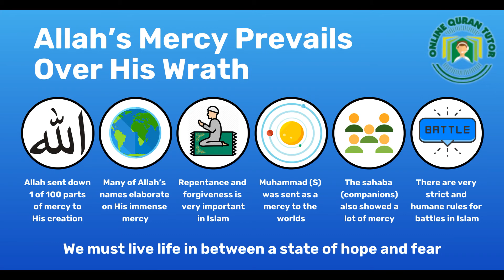Allah’s Mercy Prevails Over His Wrath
The beautiful and beneficial faith of Islam does not dwell so much on negatives as it does on positive. The underlying reason for this strategy is the factual reality that religion comes from the God of Mercy. Every single Surah of the Noble Quran save one, begins with the reassuring words: ‘In the name of Allah the Most Beneficent the Most Merciful’. A famous hadith e Qudsi (words uttered by God Himself but reported by Prophet PBUH) reveals to us that Allah’s mercy prevails over His wrath. These are very telling words that remind Muslims to be optimistic and full of hope.

Above all, Allah’s boundless mercy is evident from the fact that He gives every single human being the chance to come around before he experiences the final pangs of death. This means that every disbeliever has his entire life at his disposal and right up to his final moments to repent and believe in God. Indeed a  humbling thought for those with a conscience.